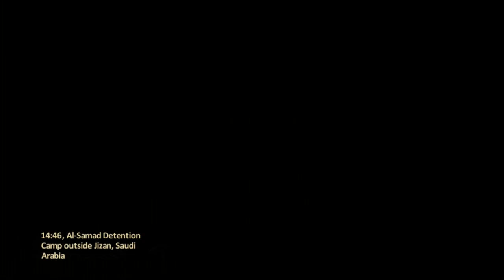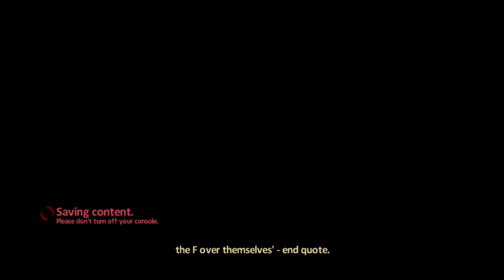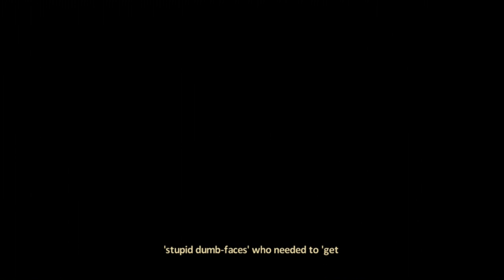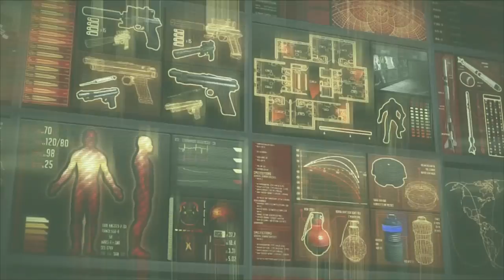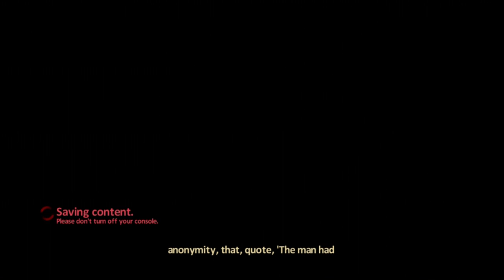Alpha Protocol - The Movie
Agent Mike Thorton is recruited by Alpha Protocol, a deniable operations task force working for the US government, but all is not as it seems...